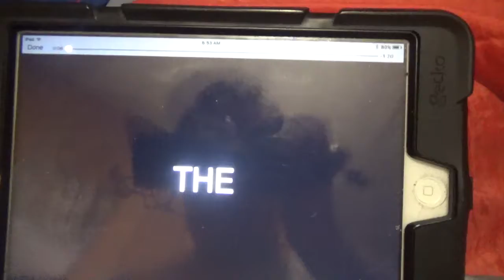Newcastle Knights Who Is The Shower Singer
The Newcastle Knights players reveal who sings in the shower